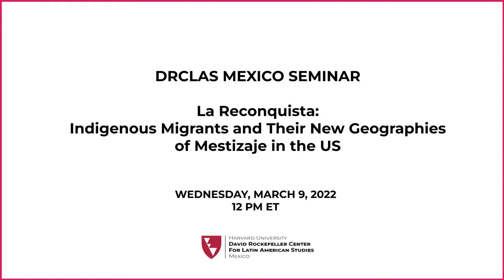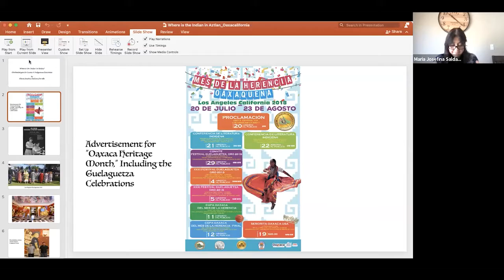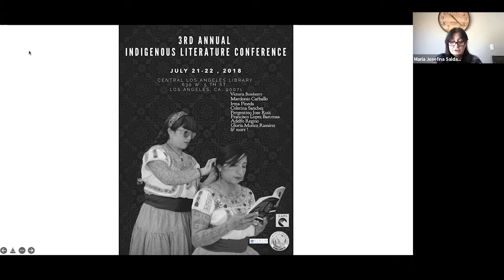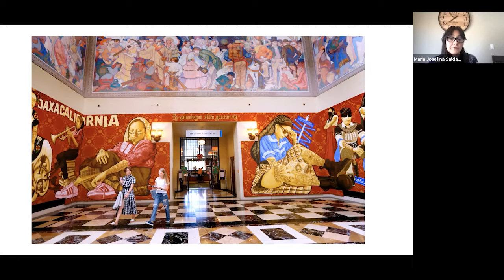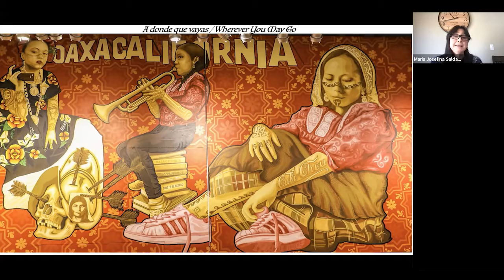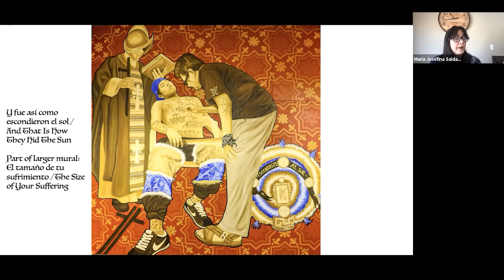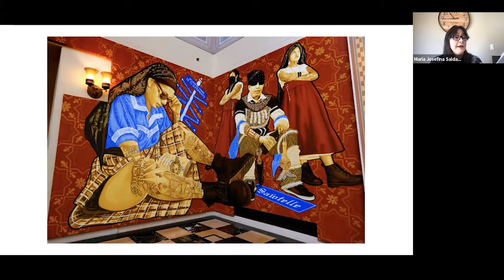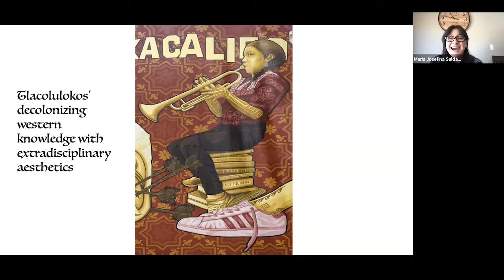Mexico Seminar: La Reconquista: Indigenous Migrants and Their New Geographies of Mestizaje in the US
Speaker: María Josefina Saldaña-Portillo, Professor of Social & Cultural Analysis, New York University

Moderated by: Gabriela Soto Laveaga, Professor of the History of Science and Antonio Madero Professor for the Study of Mexico, Harvard University

Tens of thousands of indigenous peoples from Latin America have migrated to the United States since 1994, the vast majority of those from Mexico and Mesoamerica traveling as family units. As a consequence, according to the 2020 US Census, the Native American population in the US increased by 86% since 2010. Zapotec is now second only to Navajo as the most-spoken indigenous language in the United States, while Mixtec is taught as part of the bilingual education curriculum in New York City. This is challenging how we define indigeneity in the United States, our official categories of recognition. Latin American indigenous people in US cities and towns not only bring into sharp relief different hemispheric modes of defining indigenous identity, they also challenge the ongoing biopolitical function of mestizaje and indigenismo in Latin America. How does the mass migration that we are witnessing of indigenous peoples require a hemispheric rethinking of indigeneity? Of mestizaje? Of who gets to sing the nation-state now, and in what languages?